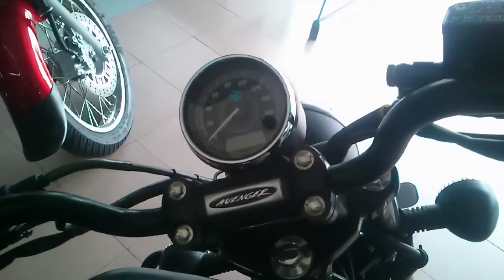Bajaj Avenger 220 Street Walkaround video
Price - 84,000
The Bajaj Avenger 220 Street as the name signifies is an urban friendly cruiser offering based on the new Avenger 220 Cruise. The stealth paint job and additional cosmetic updates make it a good looking motorcycle